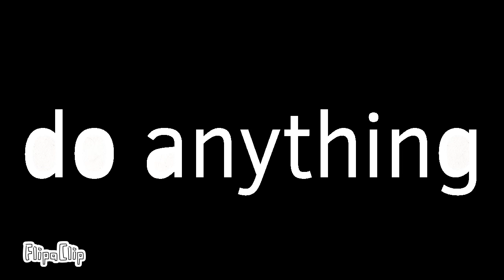Bruh why another object show 4 | The return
m pillow returns and M pillow is eliminated